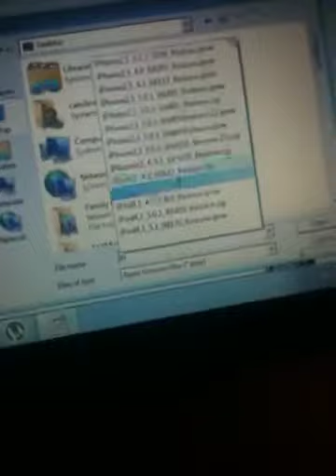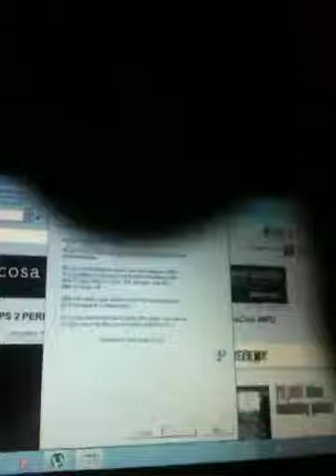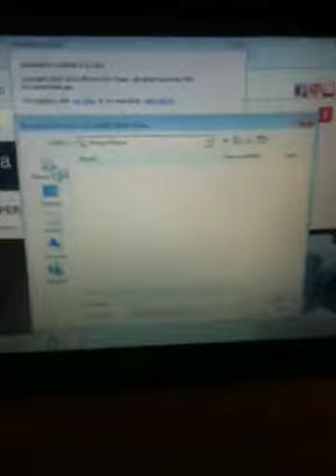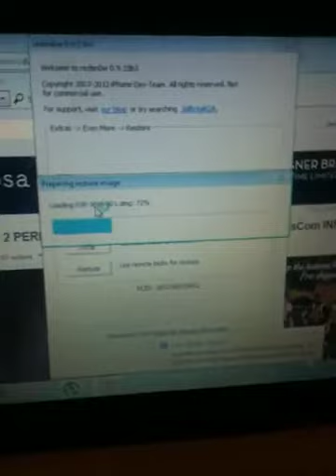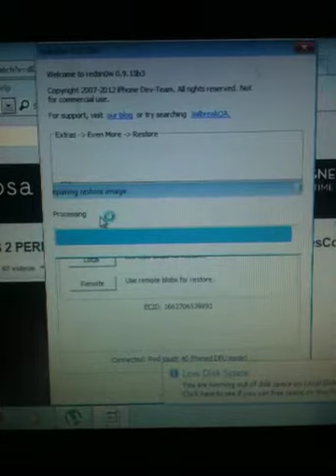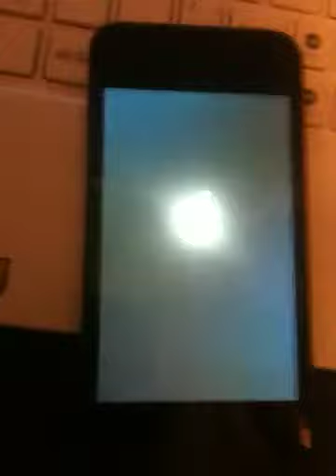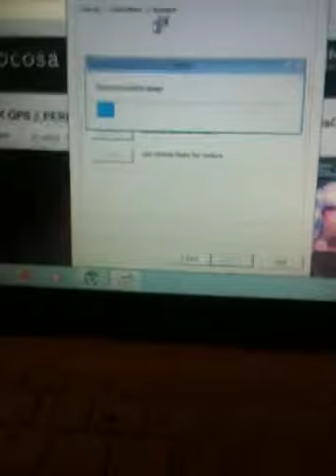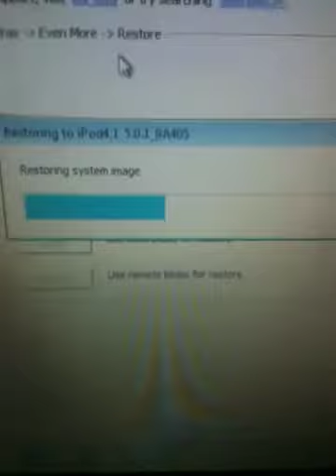How to restore iPod,iPhone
Like this video and rate comment and sub